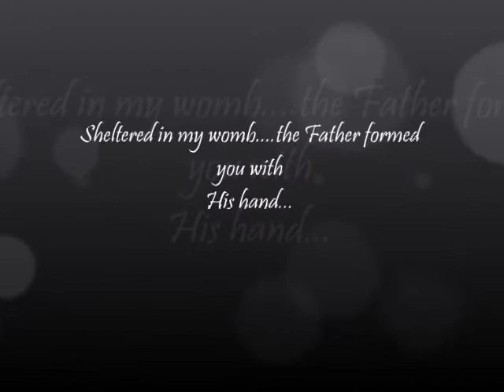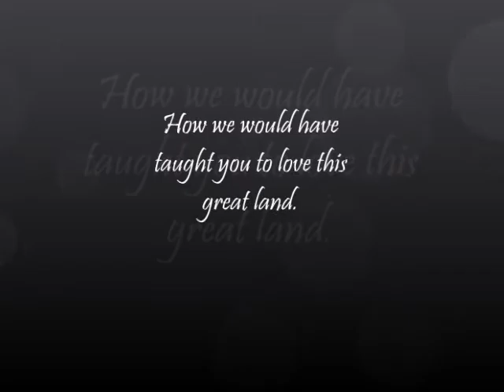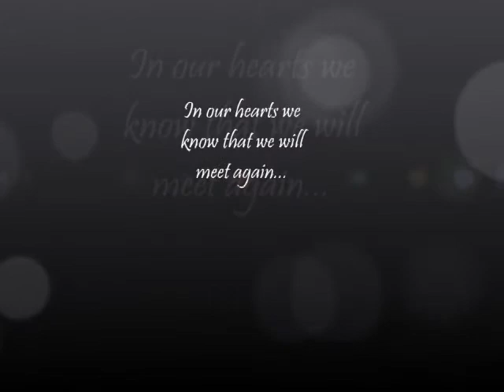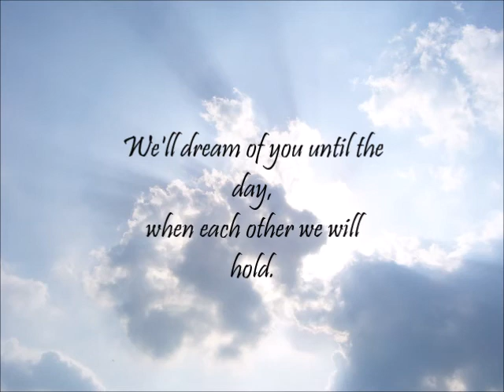Dreams of You Song Lyrics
A mother's song to her children in heaven.